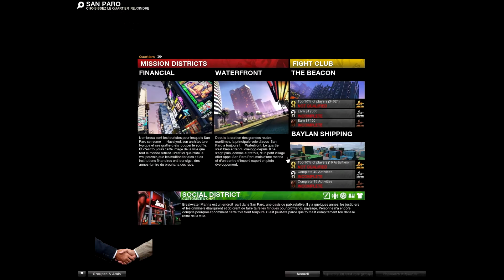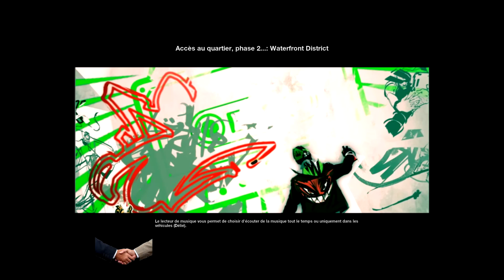Review APB Reloaded FR QC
Pour des suggestions de jeux pouvant etre fais en co-op ou en solo par Scylleur ou VortexQc vous pouvez en donner à l'aide des commentaires de cette vidéo

Bon visionnage !